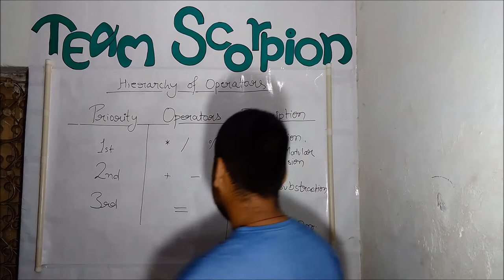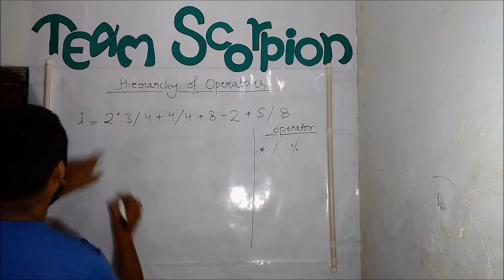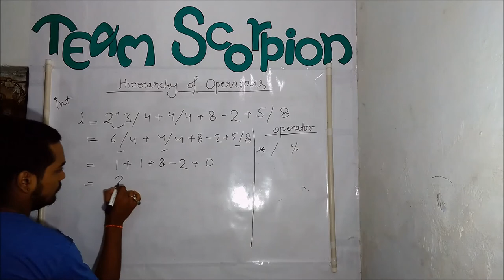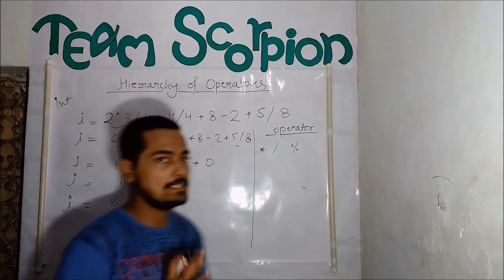Hierarchy Of Operators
Here in this video I will tell you about hierarchy of operators in C Language This tutorial is based on Ignou MCS-011 course IGNOU MCA BCA tutorial